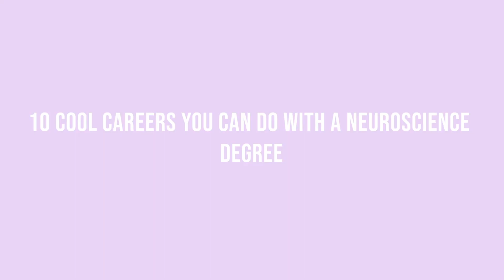What Can You Do With A Neuroscience Degree? 10 Cool Career Options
Neuroscience is a super interesting subject to study, but how does this degree transfer after university or college?

Here is a collection of 10 jobs (03:13) you can do with a neuroscience degree or major - aimed at undergraduates but completely applicable to masters or PhDs if you are thinking of or currently studying the brain to give you some ideas of what you could do after you graduate!

I studied Neuroscience for my undergraduate (00:24) and saw how many different careers my class went on to do! The skills you acquire from studying neuroscience go way beyond the brain, as you also develop your critical eye, analytical ability, writing techniques and the confidence to present tough research; equipping you with a deep scientific knowledge and skills for creative jobs.

If you love the brain and want to learn more about it, I would definitely recommend!

Some links which could be useful!

Chapters:
0:00 Introduction
0:24 My Neuroscience Degree Experience
3:13 10 Careers with Neuroscience Degree